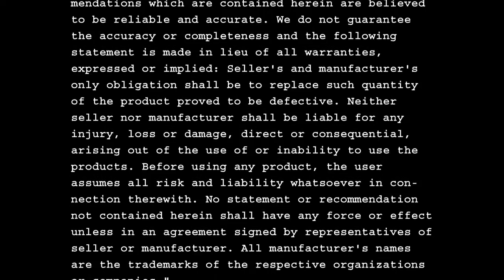Installing the AMT Modular Encoder in 8 Simple Steps - Another Geek Moment - Digi-Key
This video demonstrates how quick and easy it is to install CUI’s AMT encoder onto a dc motor.